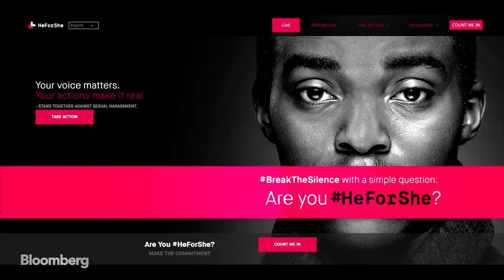How the UN is Improving Global Parity for Women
May.08 -- Elizabeth Nyamayaro, executive director for UN Women and global head of the HeForShe Initiative, and Bob Moritz, chairman of PWC International, speak with Bloomberg Editor-in-Chief John Micklethwait at the inaugural Bloomberg Business of Equality Summit.